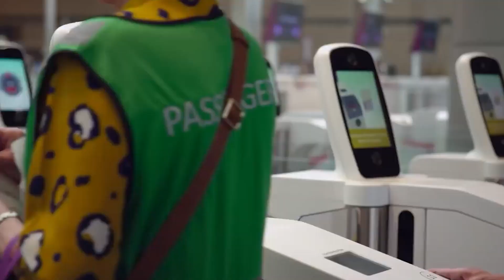دنیا میں موجود سب سے خوبصورت مقامات | If These Wonderful Places Were Not Filmed No One Would Believe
دنیا میں موجود سب سے خوبصورت مقامات | Duniya Main Mojod Sab Se Khobsort Muqamat | If These Wonderful Places Were Not Filmed No One Would Believe

دوستو فلموں میں ہمیں زیادہ تر ایسی لوکیشن دکھائی جاتی ہے جو زیادہ تر خود بنائی ہوتی ہیں فلموں میں جو جگہ ہمیں اچھی لگتی ہے وہاں پر ہم  کبھی جا  سکتے کیوں کے وہ مثنوی ماڈل بنایا ہوتا ہے یقین کریں خدا کی بنی ہی یہ دنیا اور اس دنیا کے خوبصورت نظارے ہمیشہ ہمیں اپنی طرف کھینچتے ہیں